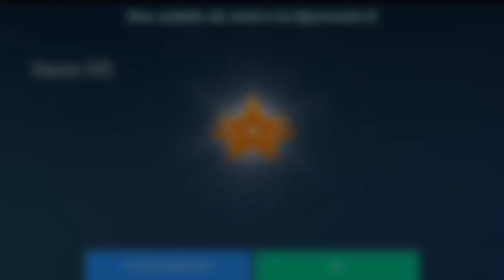Tarea #17 y 18 - Aventura Navideña | Luchador - Grom y Cinder | WAR ROBOTS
Hola Bros! Como estáis? en esta ocasión completaremos la Tarea 17 y 18 del Evento Aventura Navideña.

Dispositivo que utilizo:

LG K50s
- Procesador: 2.0GHz MediaTek MT6762
- RAM: 3GB
- Almacenamiento: 32GB
- Batería: 4,000mAh
- Sistema operativo: Android Pie
- Tamaño: 165.8x77.5x8.2mm
- Cargador Tipo C: Carga Rápida

『Más Videos』

iD: VG9Y4Y / Android

500 Suscriptores[✅]
1 000 Suscriptores[✅]
3 000 Suscriptores[✅]
5 000 Suscriptores[     ]
10 000 Suscriptores[     ]
20 000 Suscriptores[     ]